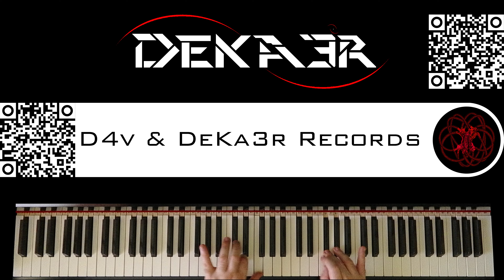🔴 IRL - ESTUDIOS PROFUNDOS DE PIANO - FA SOSTENIDO MENOR ARMÓNICO - ESCALAS en TERCERAS - 55